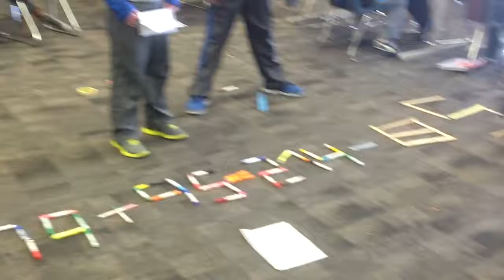Cam, Gage, and Easton's Visual Represention